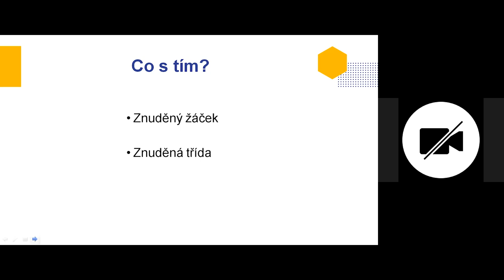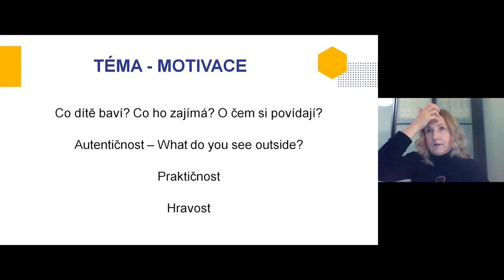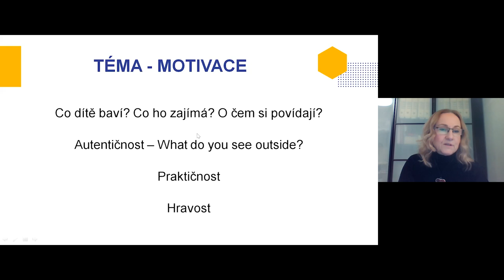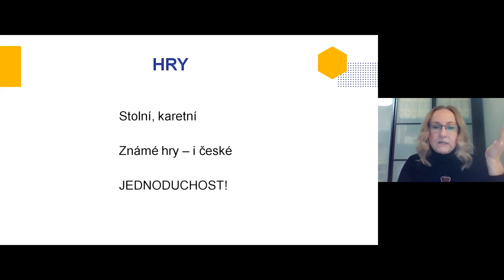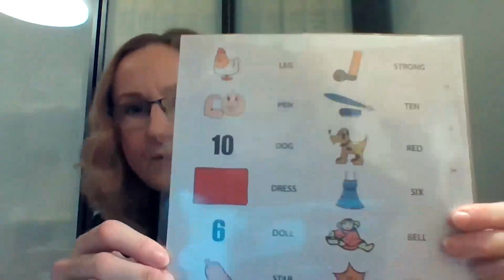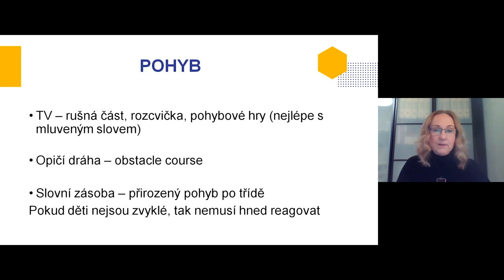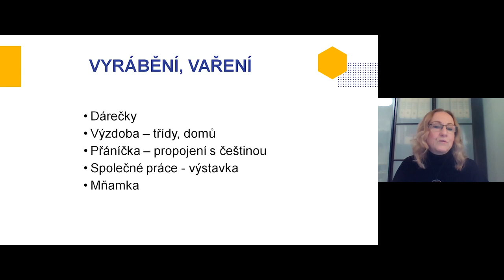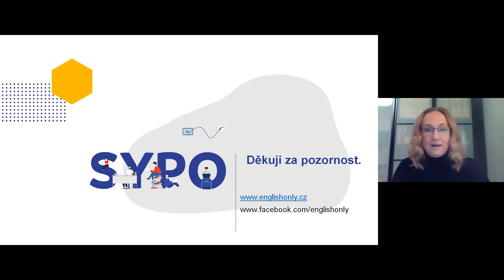CiJ - Angličtina není nudná I - M. Skořepová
Lektorka: MAppLing. Monika Skořepová

Webinář seznámí účastníky s ověřenými aktivitami, které zaujmou i znuděné studenty. Nabídne tipy, jak lze studenty zaujmout, rozmluvit, rozepsat a představí vhodná témata, projekty - krátkodobé a dlouhodobé - jejich prezentace a hodnocení.